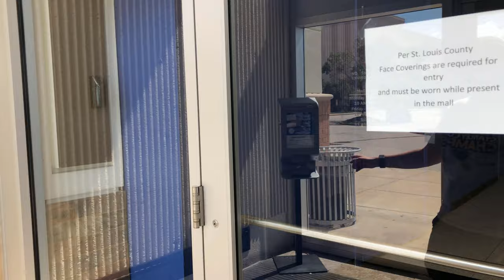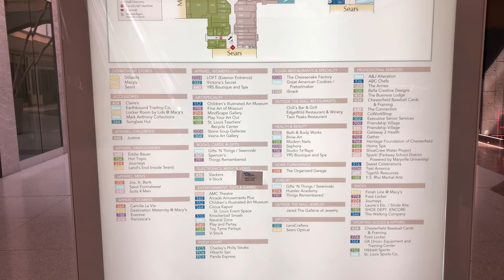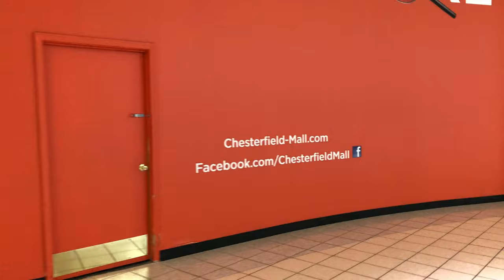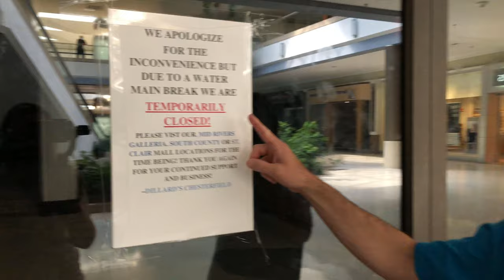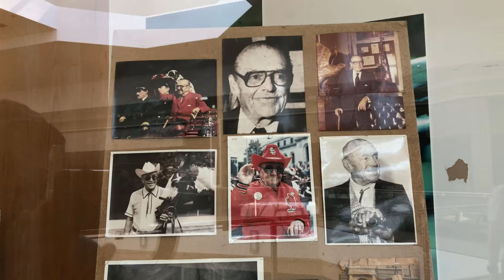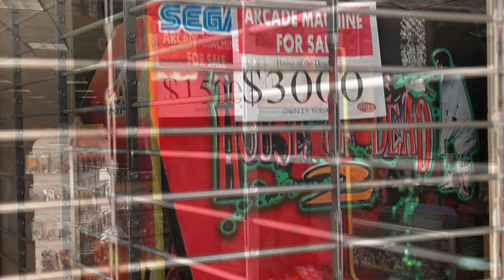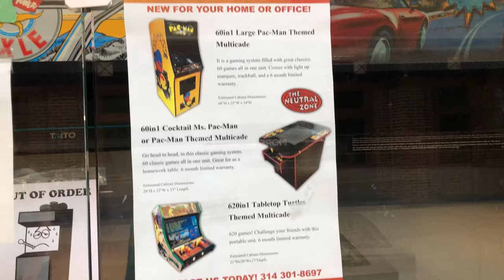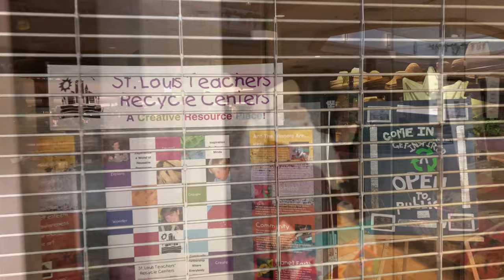Chesterfield Mall - Current State Summer 2020 Walk-Through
Join us for a little bit of urban exploration as we tour the nearly deserted / abandoned Chesterfield Mall in Chesterfield, Missouri. This multi-level mall opened in 1976 and is the sister mall to Jamestown Mall in Florissant, Missouri (see link to Jamestown Mall video above). The mall opened with 2 anchor stores: Sears and Stix, Baer and Fuller. After increasing to 3 anchor stores, only one currently remains: Macy's.

This property was reported to have been sold in February 2020 and the new owner has plans to turn the mall into a development called Downtown Chesterfield. There's hope yet! :-)